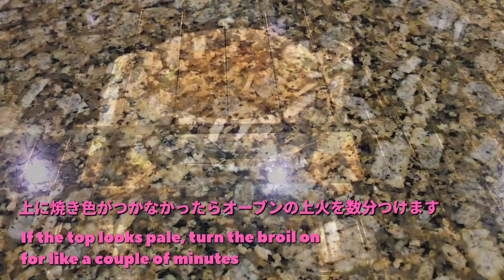Japanese Soufflé Cheese Cake スフレチーズケーキ 18cm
Here is the no-fail recipe for the delicious, jiggly Japanese soufflé cheese cake.

焼き立てはフルフルで、しゅわしゅっと口の中で溶けます。冷やせばしっかりチーズケーキの味が出ます。オーブンの中で膨らむ物って作って楽しいですね。

材料: 18cm 円型
クリームチーズ　330g
バター　40g
牛乳　90g
砂糖　40g
卵の黄身　4つ分
レモンジュース　大さじ1
薄力粉　40g

卵の白身　4つ分
砂糖　70g

150°C 2時間

Ingredients: 7” or 18cm round
Cream Cheese 330g
Butter 40g
Milk 90g
Sugar 40g
AP Flour or Cake Flour 40g

Sugar 70g

150°C/300°F for 2 hours